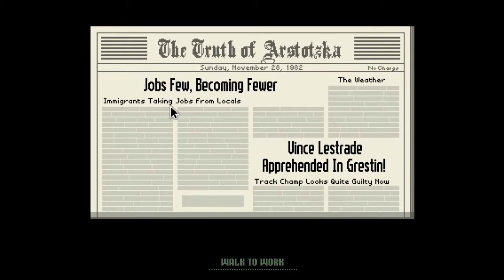Let's Play! Papers Please - Arrested! (w/ Fightglory)